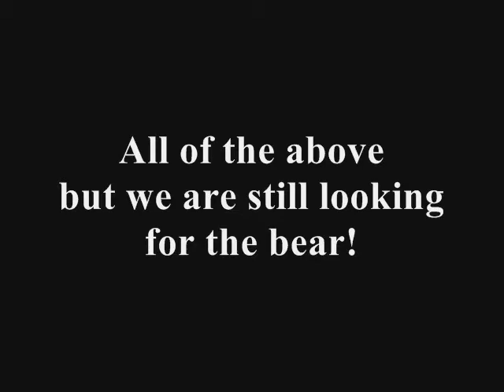Rolland Olympic Games 2010 @ Brasserie Julien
Can't help It!! Sorry Roland!!